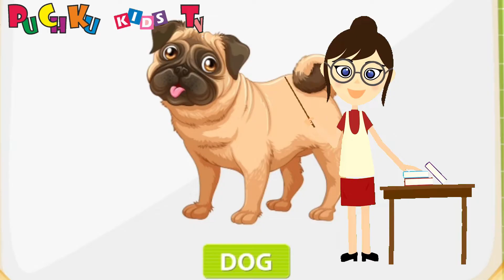learn living and non living thing | kids videos| PuchkukidsTV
Puchku TV is a one-stop destination for the parents of young kids. We aim for the overall development of kids through the popular pedagogical method to teach them the building blocks of upgrowth. They get familiar with different aspects of development, from alphabets to words and then the sentence formation, colors, shapes, animals, objects, manners and etiquette, and so on. Apart from the basics, the advanced stage of learning by imitation in the form of melodies of well-known nursery rhymes and fables will enhance the learning experience. An all-round development with moral values which are the prerequisite for becoming a good human being in a society is our focus.

We hope these videos will be proven effective and will bring your family as much joy as we had in creating them.

So, Enjoy and let's get started.